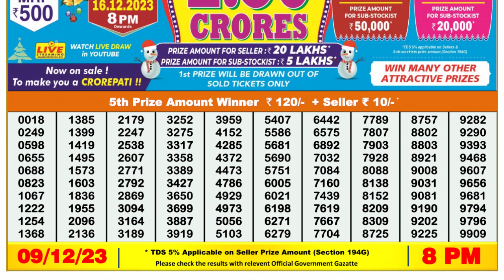🔴 Lottery Sambad Live 08:00pm 09/12/23 Evening Nagaland State Dear Lottery Result Pdf Download